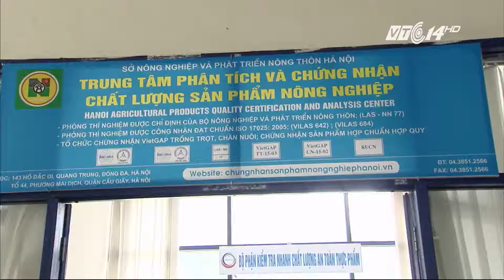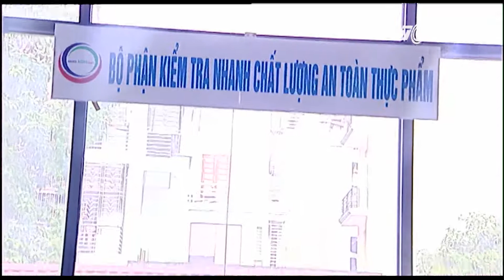(VTC14)_Người tiêu dùng "khát" nông sản sạch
(VTC14) - Tuần lễ Nông sản an toàn diễn ra từ ngày 06/5 đến ngày 12/5 vừa qua, tại Trung tâm Xúc tiến thương mại Nông nghiệp. Tuần lễ này được coi là thành công nhất từ trước đến nay. Lý do khiến tuần lễ này hút khách là gì?